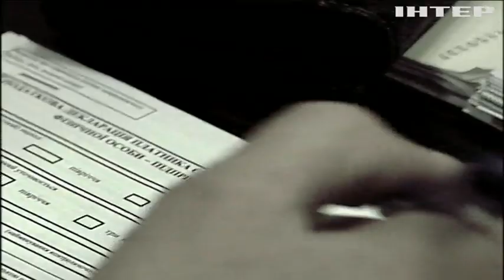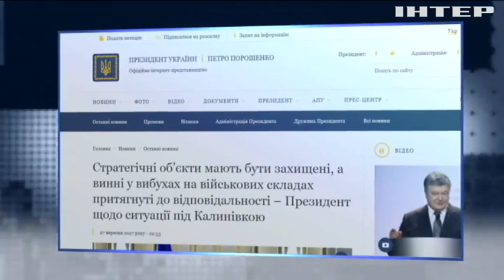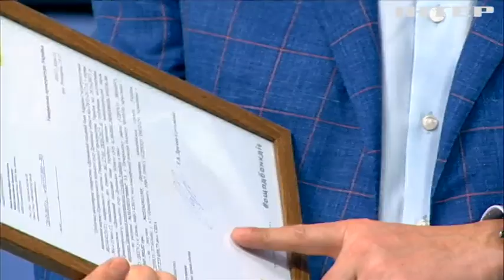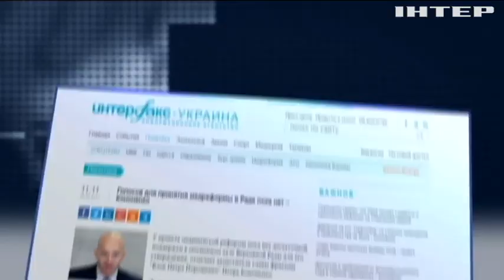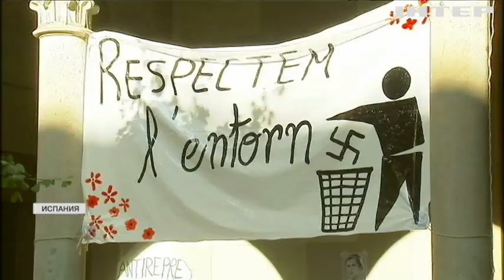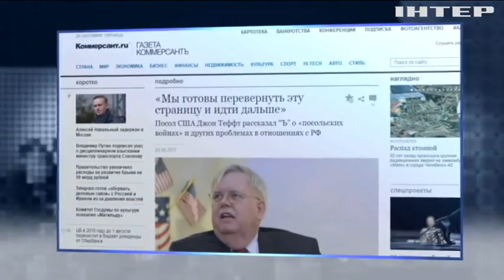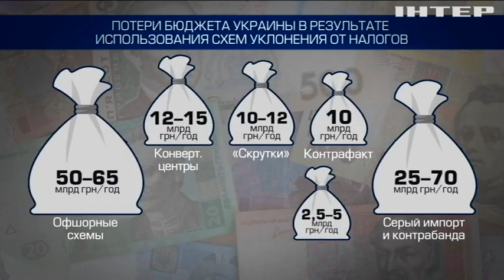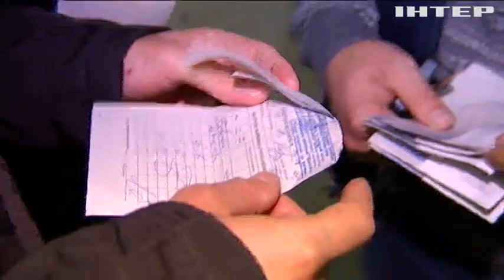Подробности недели, выпуск за 29 сентября 2017 года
Смотрите в этом выпуске: Балаклея ничему не научила. Наша халатность или происки врага - что вызвало пожар на военных складах в Калиновке; Налоговое дышло. Какие схемы для уклонения существуют, сколько теряет бюджет и кто на этом зарабатывает? Медицинский туризм. Почему украинцы вынуждены покупать лекарства за границей?